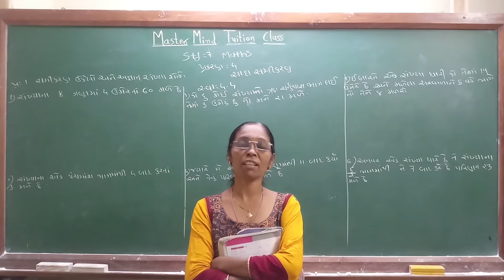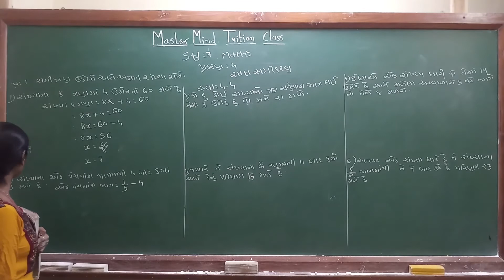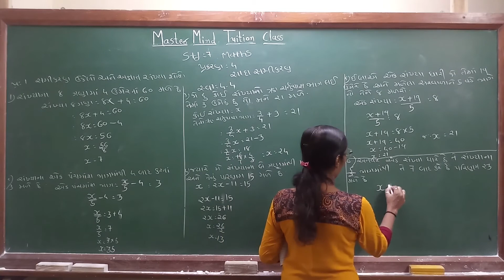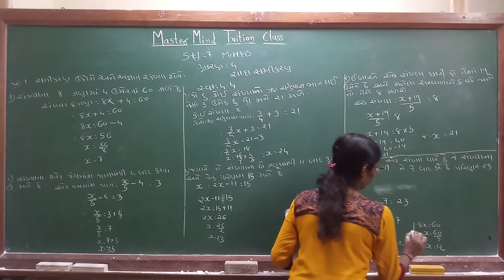std 7 maths ch 4 part 6